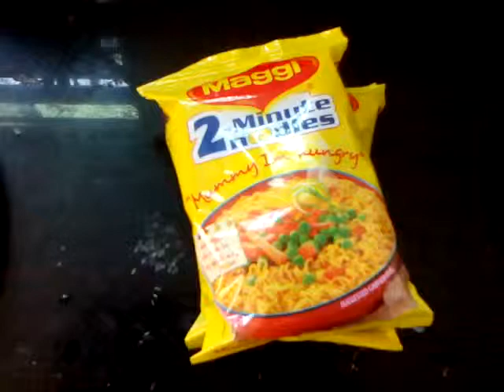Noodles- नूडल्स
Mashala Noodles in an Indian Process of making noodles. It holds vegetables along with Indian Spice.
INGREDIENTS
125 to 150 gms chinese noodles
2-3 medium spring onions/hara pyaaz, finely chopped
2 tbsp OIL
salt as per required
Indian Spice***

homemade noodles masala
how to make masala for noodles
how to make masala noodles
how to make noodles masala
how to prepare noodles with vegetables
masala for noodles
masala noodles recipe
noodle masala
noodle preparation
noodles masala
noodles masala ingredients
noodles soups
recipe to make noodles
Healthy Khana